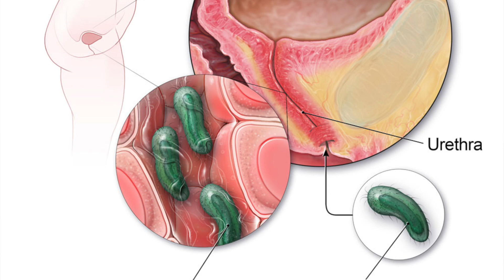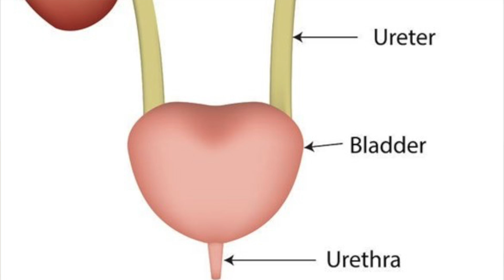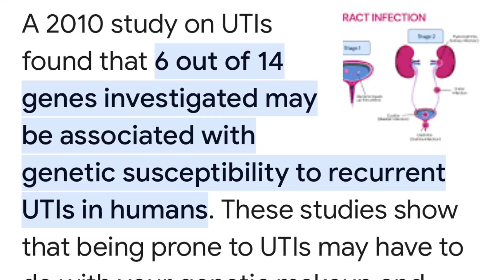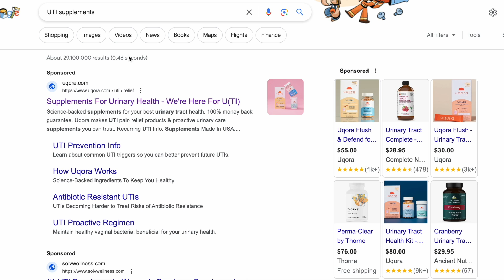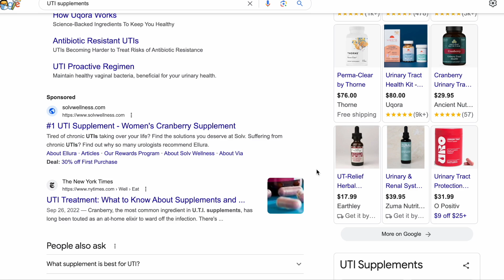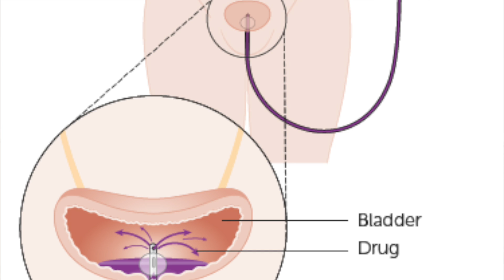RECURRENT UTIs: 7 Reasons Why Women Keep Getting UTI Infections & 7 Ways To Prevent Them!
In this video I discuss recurrent UTIs. I go over 7 reasons why women keep getting UTI infections and list 7 ways to prevent them.

As always, I hope that you find this video interesting and informative. I look forward to meeting more of you and answering any questions you may have. Thanks for joining and have a blessed day!

-Dr. Lindsay Marie

KIDNEY STONES: Everything You Need To Know!